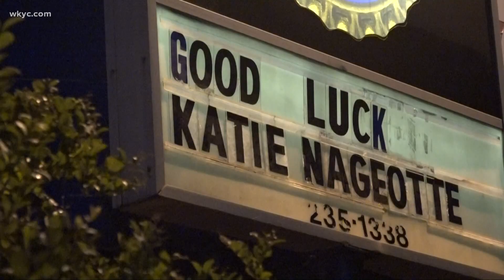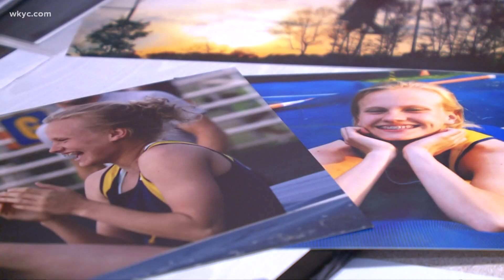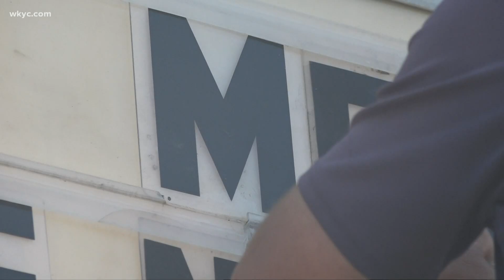Katie Nageotte wins gold in pole vaulting at Tokyo Olympics; family & friends at home react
Katie Nageotte is a gold medal Olympian! The 30-year-old Olmsted Falls native won her medal after topping the women's pole vault finals at the Tokyo Olympics.